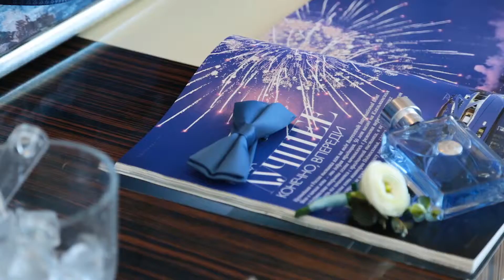Волшебная церемония Игоря и Юлии 28 апреля 2017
Rodos studio
Photo & Video
Видео и монтаж - Сергей и Оксана Шерстнёвы